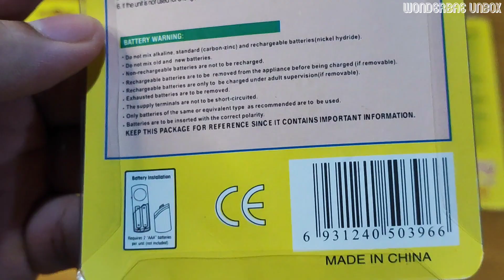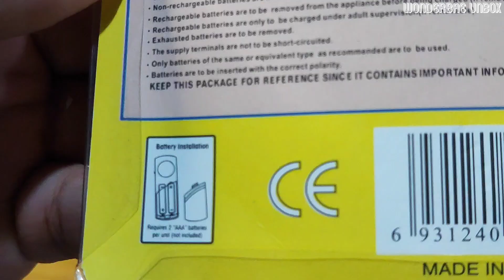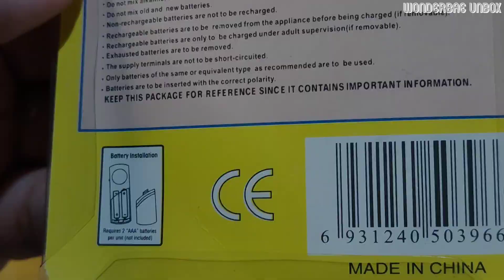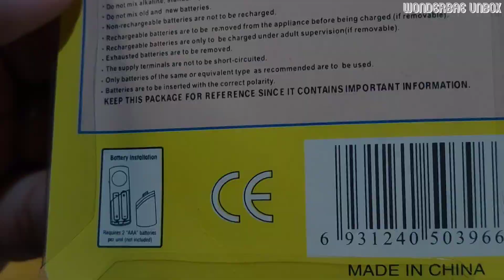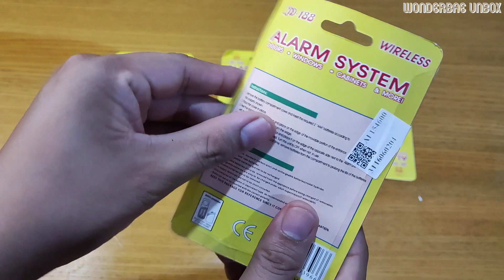Home Safety Wireless Security Device For Door, Window etc || 61 Pesos Only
Features:
New and high quality
Easy to install
powered by 2 pieces AAA 1.5V batteries
Protect your home or office

Specifications:
Material: Plastic & Electronic Parts
Color: White
Volume: 90db
Size: 95 * 32 *20mm
Net weight: about 35g
Note:
Place the cover in place.
Has a convenient On / Off switch, so you can set the alarm to Off when you do not want to use it.

Package includes:
1x Door Window Wireless Burglar Alarm
1x Magnetic SensorNote:

Package includes:
1x Door Window Wireless Burglar Alarm
1x Magnetic Sensor